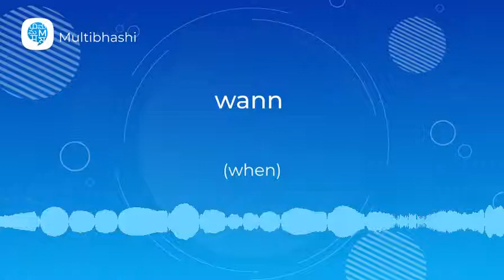How to pronounce 'wann' (when) in German? | German Pronunciation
"Hello all!
Our German word of the day is 'wann'
Thinking what it means?
It means 'when'

If you wish to learn German or any other language in detail and present it confidently before anyone or anywhere, get in touch with us and find yourself speaking the language fluently within just a few days!